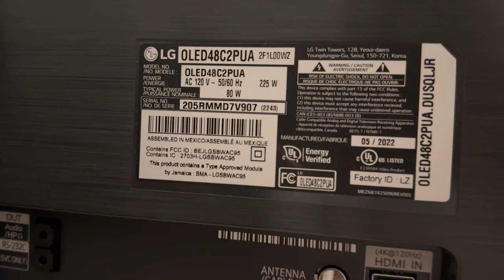Oled c2 lg turns off right away